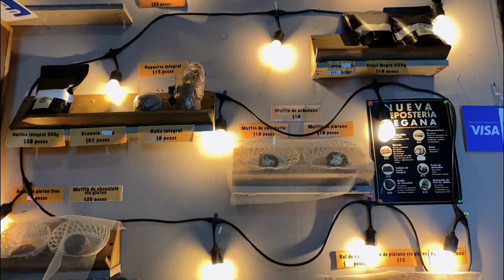Iglesia de Guadalupe, El mejor lugar para ver el atardecer en San Cristóbal de las Casas Chiapas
Este es el lugar ideal para ver el atardecer en San Cristóbal de las Casas en Chiapas.
Todos amamos los atardeceres y siempre estamos en busca de ellos así que si visitas este pueblo mágico, no te pierdas visitar la iglesia de guadalupe al final del andador real de guadalupe, tendrás que subir varios escalones para llegar a ella y disfrutar de la vista maravillosa de Sancris y del atardecer.

LUGARES QUE APARECEN EN ESTE VIDEO
Mercado de Dulces y Artesanías Ámbar

Bek, Semilla De Vida (Vegan Restaurant - Shop)

También te comparto otros videos que te servirán en la planeación de tu viaje.

Me harás muy feliz, por que estás ayudando a que esta comunidad crezca.